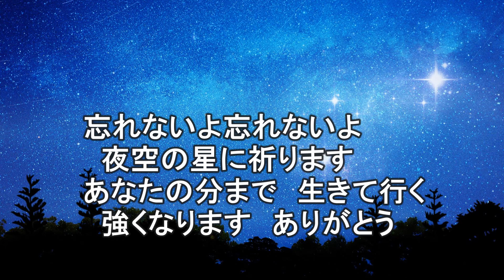生きるパートⅡ 歌・福田真悠実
生きることの大切さをテーマとした歌が生まれました。
皆様にもお聴きいただけたら幸いです。
作詩・石川湧紀　作曲・石川湧紀　編曲・筧　哲郎　歌・福田真悠実